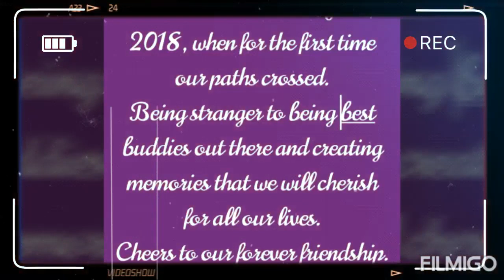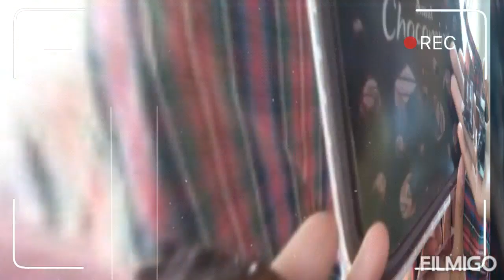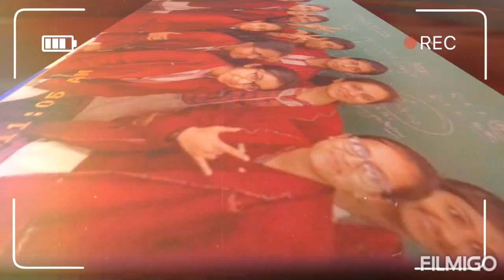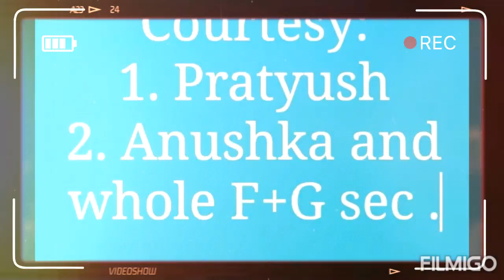DAV Hehal Biology section 2018-2020.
From the day of 25th June 2018 , we share our bond and our friendship together forever.